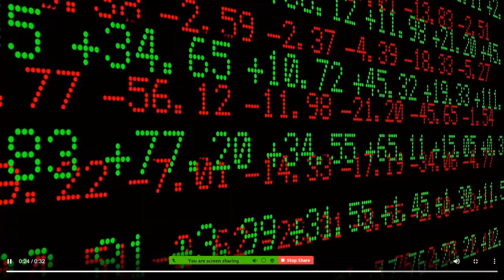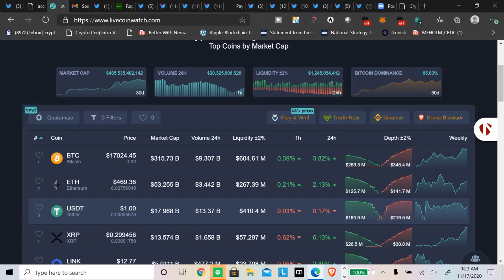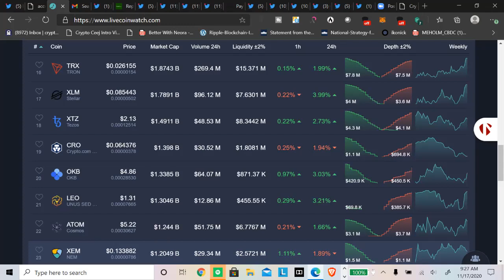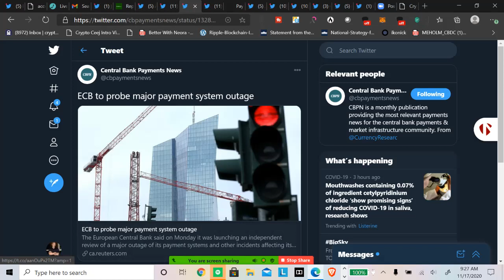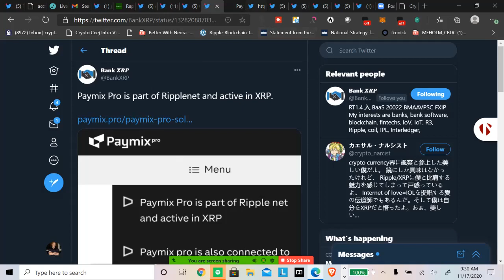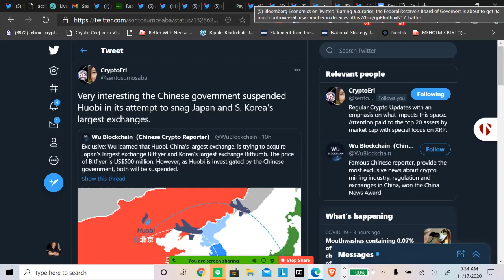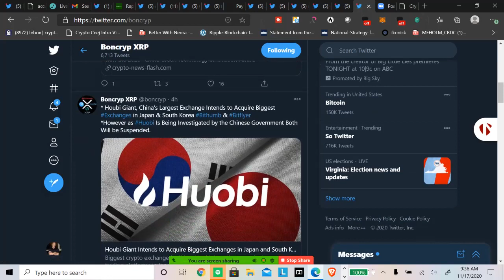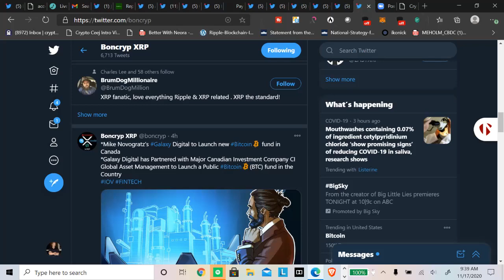Ripple/XRP Paymix Pro Is Part of Ripplenet & Active In XRP, Weird Exchange Outages, Judy Shelton?!!